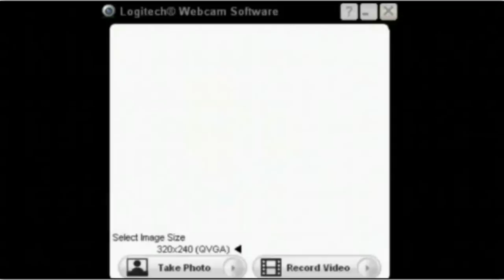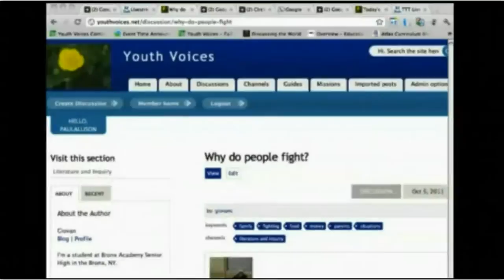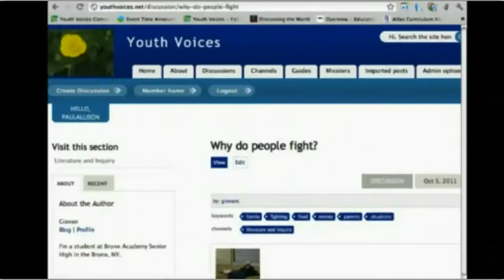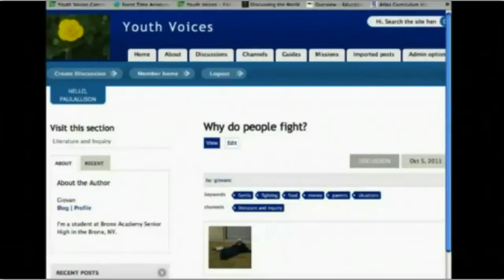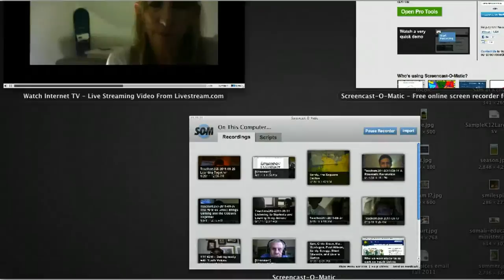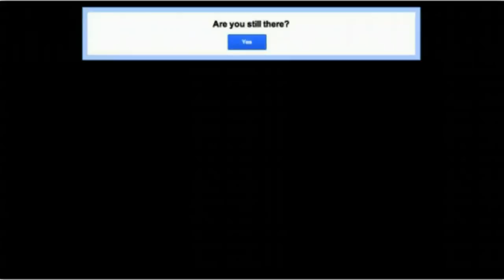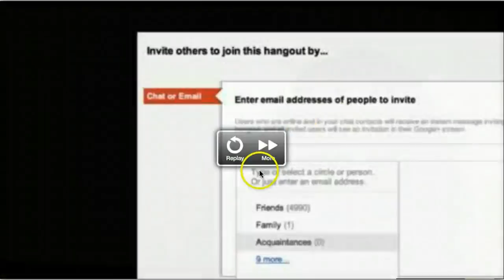My Edited Video